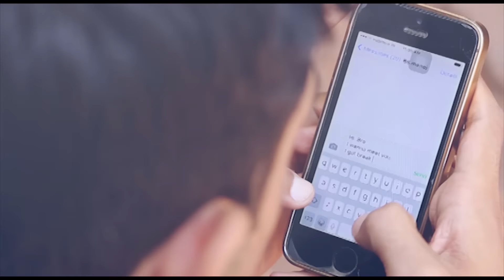CONNECTIVITY | LYRICAL DANCE VIDEO | SWAPNIL DANCE PROJECT | BLACK SPADES FAMILY | DANCE COVER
Hello Everyone
Watch our new Concept CONNECTIVITY LYRICAL DANCE VIDEO
BY BLACK SPADES FAMILY

Directed by Swapnil Deorukhkar
Founder Of bsfamily

Edit By shabbir shaikh

Regards
Swapnil Dance Project